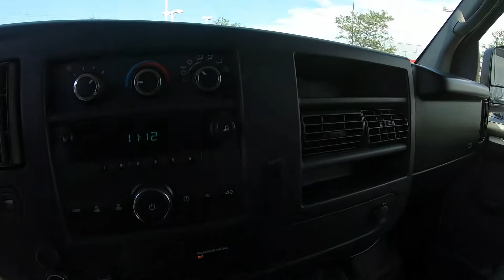2009 CHEVROLET EXPRESS PASSENGER 1500 Regular Wheelbase RWD - Used Van For Sale - Brook Park, Ohio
to view this Used SUMMIT WHITE 2009 CHEVROLET EXPRESS PASSENGER 1500 Regular Wheelbase Rear-Wheel Drive for sale in Brook Park, Ohio.

Stock# 6005CP

DESCRIPTION:
2009 CHEVROLET EXPRESS PASSENGER 1500 Regular Wheelbase Rear-Wheel Drive
Summit White (Fleet) 2009 Chevrolet Express 1500 LS Passenger RWD 4-Speed Automatic with Overdrive Vortec 5.3L V8 SFI Third row Seats, **Accident Free CarFax History**, Low tire pressure warning.

Recent Arrival!